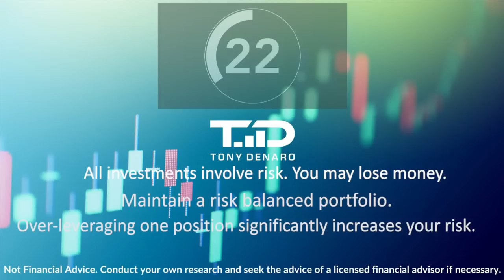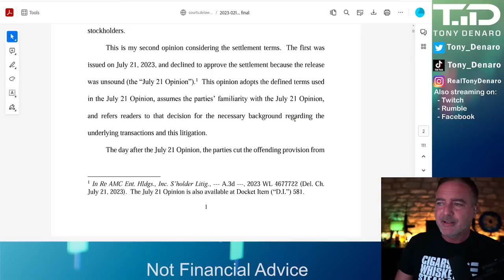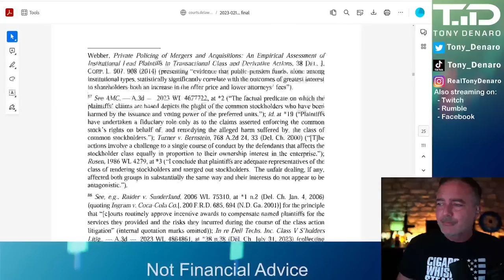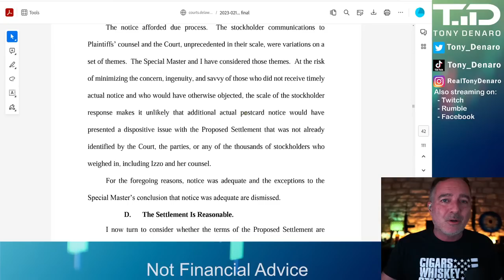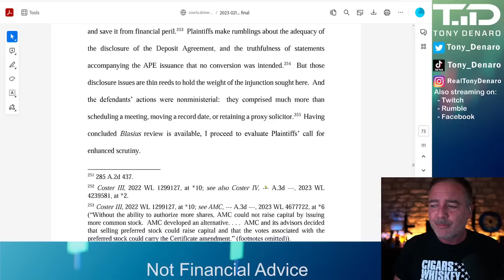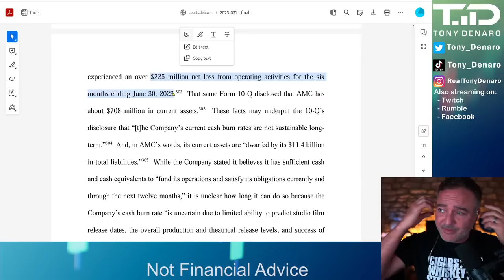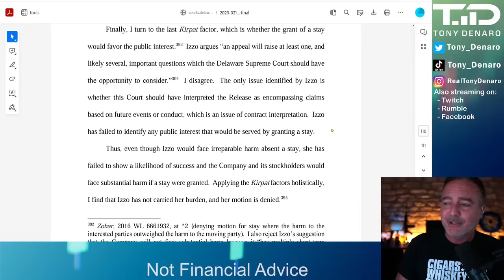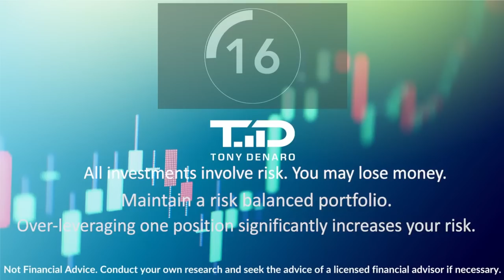AMC Settlement Approved by Chancelor Zurn - LIVE read of her Opinion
The content covered in this video should not be construed as legal advice.

🦍Join the Tony Denaro channel to get access to perks, basic Discord and a membership chat badge

2) Diversify where your content is published, sign up for Rumble

Send Tony Denaro something:
Tony Denaro
10900 Research Blvd